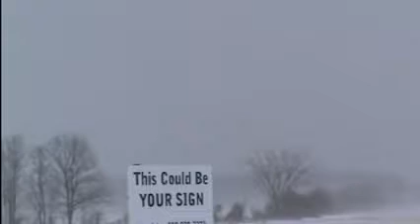ranger in the rhubard